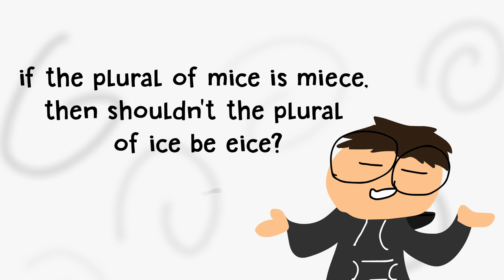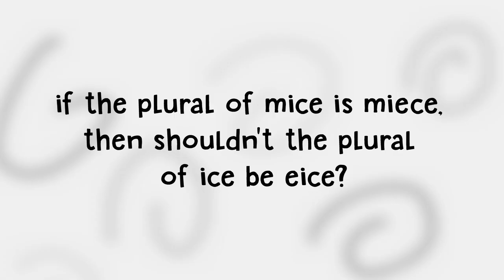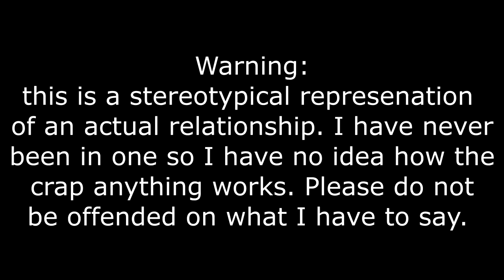School Be Weird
oh buddy oh boy, there are some more school stories, isn't there?

Earlier in the video, you can see that in the party story my hand was white. This was because this story took place after my bleeding had story. My hand healed later as shown in the video.

The SpongeBob Clips Shown Are Not Mine. They Were Edited by Me. Clips From SpongeBob SquarePants By Nickelodeon Viacom.